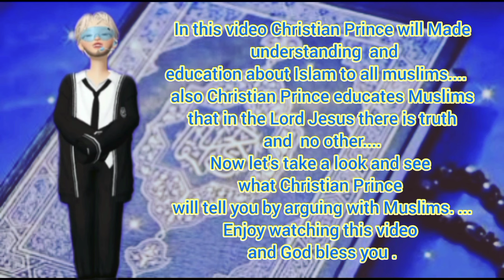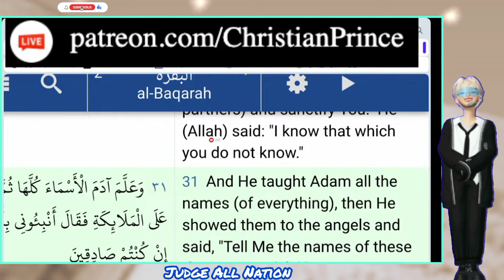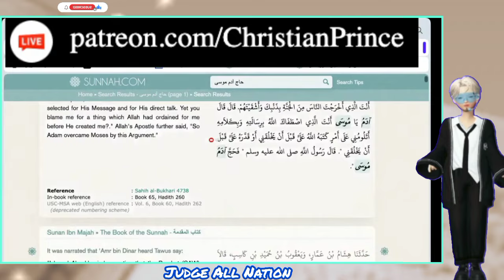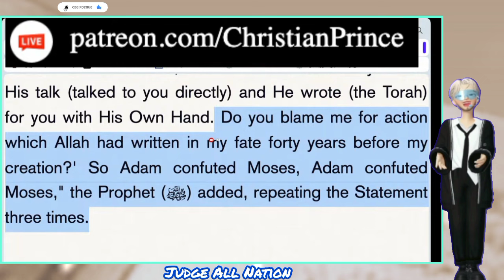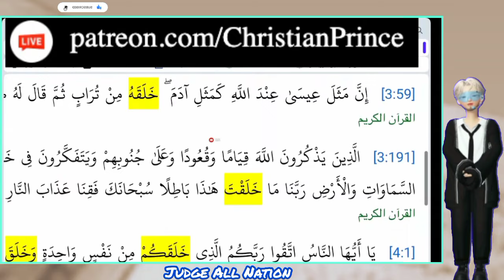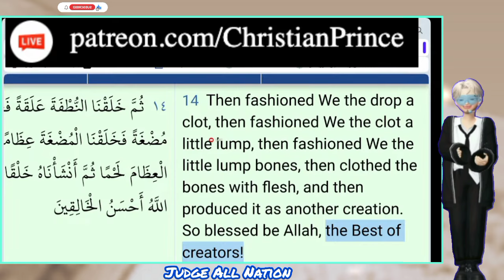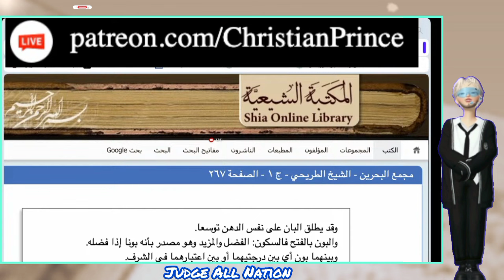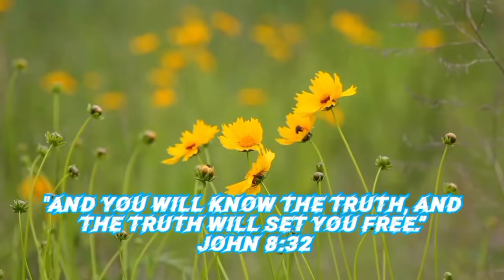CP - ABDOOL From Mecca - He Admitted That The Black Stone Was To Erase Sins |Educational Purposes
CP - ABDOOL From Mecca -  He Admitted That The Black Stone Was To Erase Sins |Educational Purposes  @judgeallnation

Read Christian Prince's Books: